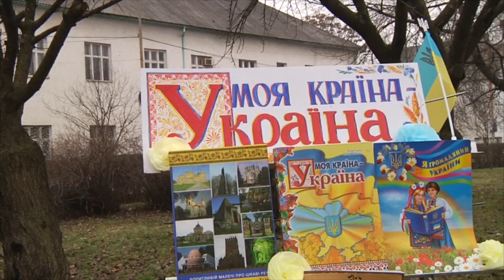Флешмоб 22 Віджимання